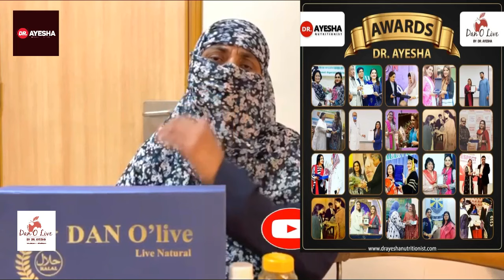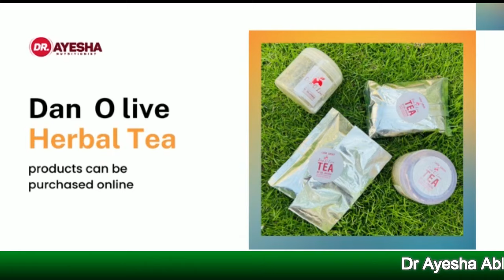Over eating | Excess eating and how to deal with over eating| Dr Ayesha Abbas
Dr Ayesha Abbas is a Doctor and a Nutritionist.In this Channel Dr.Ayesha explains about Healthy life style Techniques. She is available Online and in various clinics in Karachi.
Dr Ayesha Abbas  👍

 ✔️  You can take her appointment at 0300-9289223, 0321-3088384

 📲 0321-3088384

🏥 Medi Link clinics First Floor Plaza Shopping Mall Opposite Do Talwar Clifiton and Al Khaleej Towers 4th Floor Room 401. 🕒
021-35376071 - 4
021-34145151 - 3